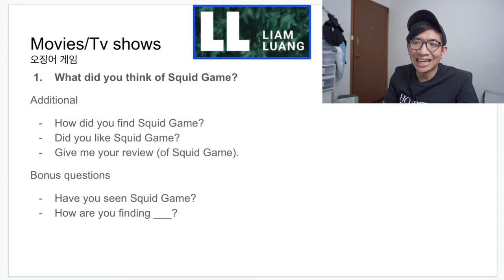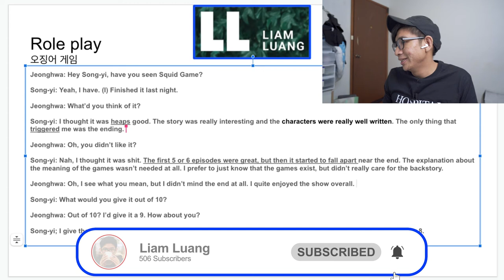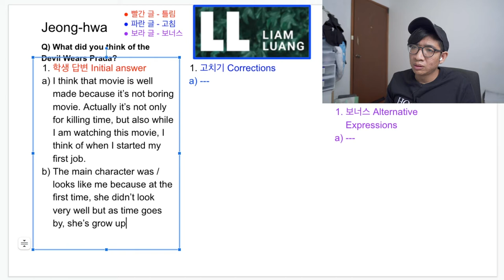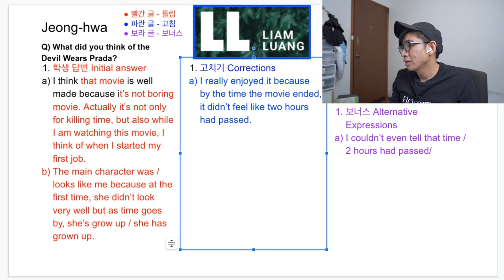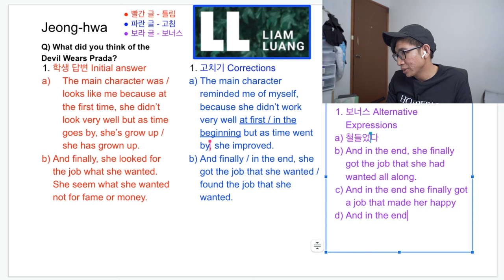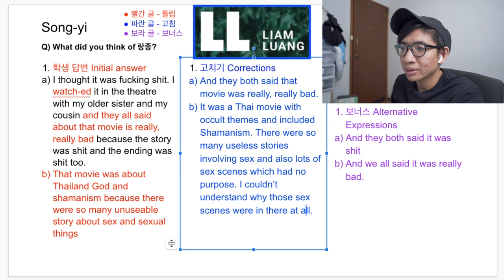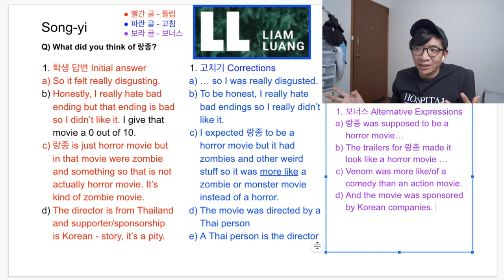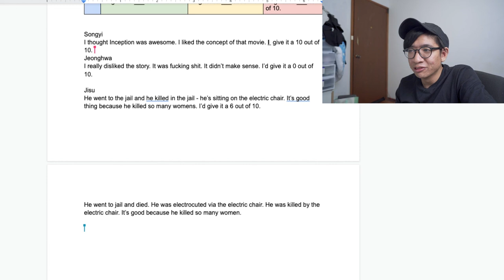실제 영어 수업 | 49가지 표현 | 영화하고 드라마 리뷰영어로 말하기 | 호주 사람이 알려주는 영어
0:25 What do the reviews say
0:58 Is it a two out of five? Five out of ten?
1:17 What did you think of ___?
1:45 Have you seen ___?
2:00 How did you find ___?
2:15 Did you like ___?
2:21 Give me your review of ___.
2:40 How are you finding it?
3:05 How is it so far?
3:20 싫어하는 것부터 좋아하는것.
3:45 How was the last date you went on?
4:10 What was the last movie you watched?
4:17: It was good
4:31 It was pretty good
4:47 Describing how we feel about movies/tv shows.
5:06 ___ was f***ing sh*t.
5:46 Transformers 4 was sh*t.
6:32 I thought ___ was ___.
6:54 From hate to love, using feelings when describing movies and tv shows.
7:37 Role play
9:13 The characters were really well written.
10:38 Triggered
11:54 It started to fall apart.
13:11 It was heaps good.
13:58 말하기 연습 헉생#1
15:12 말하기 연습 헉생#2
16:41 말하기 연습 헉생#3

19:38 대답 틀림 고쳐주기 - 헉생#1
The movie is well made.
 I really enjoyed that movie
 I couldn’t tell that time had passed.
I thought about my own experience.
___ reminded me of myself.
She didn’t ___ at first.
She didn’t ___ in the beginning.
As time went by, she ___.
And finally, she ___
In the end, she___

27:21  대답 틀림 고쳐주기 - 헉생#2
I think ___ is a very healing movie
I especially like how ___

29:32 대답 틀림 고쳐주기 - 헉생#3
They both said that movie was really bad.
To be honest ___ 솔직히
It was disgusting.
I was disgusted

44:13 template 소개해주기
I thought ___ was okay.
Although I didn’t like ___, ___
I’d give it a ___ out of 10.
He was electrocuted.
I hated ___.
I really disliked how ___.
I thought ___ was awesome.
He went to jail.
There were so many useless ___

인턴 리뷰, 오징어게임 리뷰

영어 알려주는 호주 사람, 호주 사람이 알려주는 영어 듣기, 표현, 대화법

실제 영어 수업 | 영화하고 드라마 리뷰영어로 말하기 | 49가지 표현 | 호주 사람이 알려주는 영어